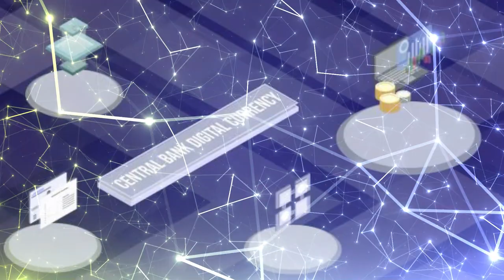Una DISTOPIA Bajo la PIEL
Si deseas apoyar este canal por otro medio